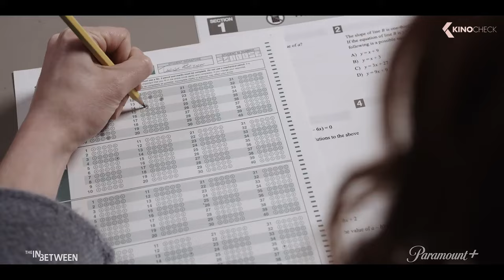THE IN BETWEEN Trailer (2022)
After surviving a car accident that took the life of her boyfriend, a teenage girl believes he's attempting to reconnect with her from the after world.

The In Between (2022) is the new lovestory starring Joey King, Kyle Allen and Kim Dickens.